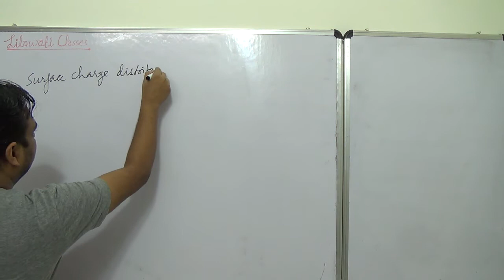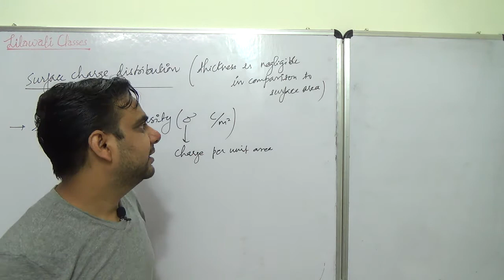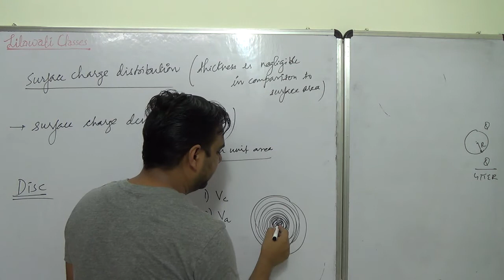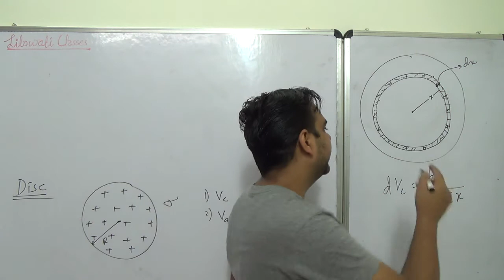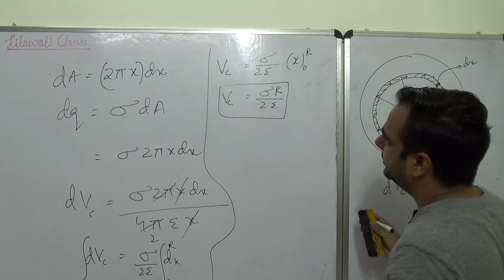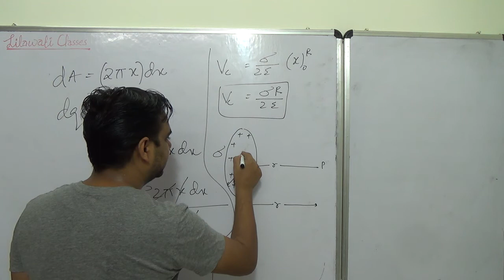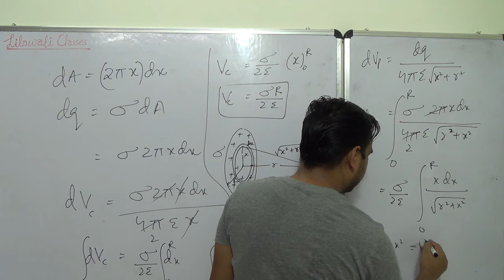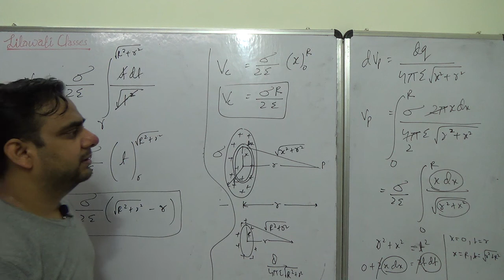Electric potential due to a uniformly charged disc.Physics.Class-12.JEE/NEET.By Hemant Sir.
Electric potential due to a uniformly charged disc at its centre and on its axial distance.